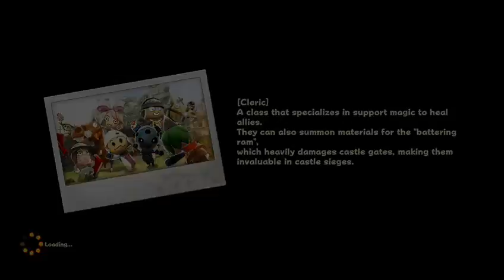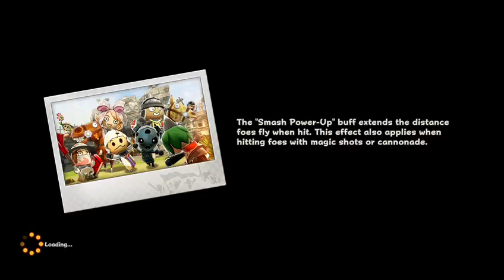Happy wars skirmish